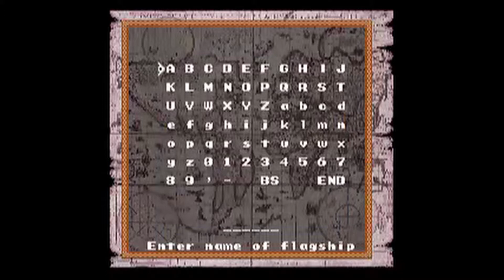Throwback Thursday - EP01 - Uncharted Waters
Hey all, back with another addition of Throwback Thursday. In our 1st episode of this series I take a quick peak at Uncharted Waters on ZSNES emulator. This was a SNES game that out around 1992 that you all might enjoy. I liked it a lot back when it came out. At it's root it's a trading sim and has some nice peaceful music. It had one sequel released in 94 along with several other similar titles released under the KOE brand. Happy New Year!